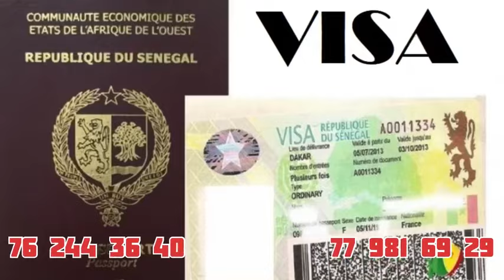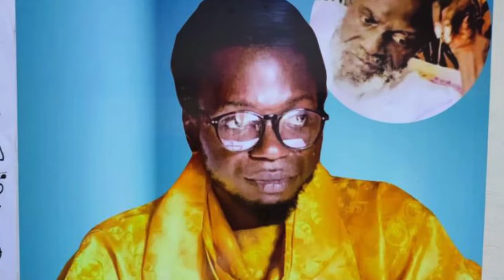Tapha tine ni lagn ko def🤭😭alahu akbar serigne mame goor Diene sort des preuve lep lerna🤭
Toute l’actualité de la lutte sénégalaise et dés contenues d’inspiration quotidien!

Contacter nous sur Watsap 👉 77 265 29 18